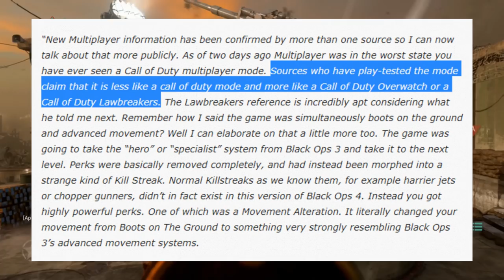CALL OF DUTY: BLACK OPS 4 DEJA MORT ?! LA VERITE sur BO4 MULTIPLAYER ...